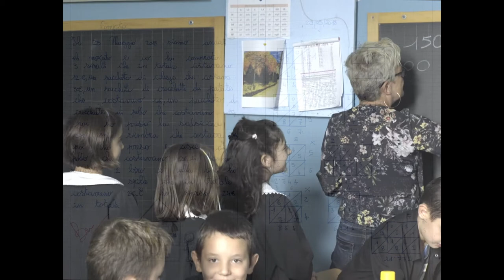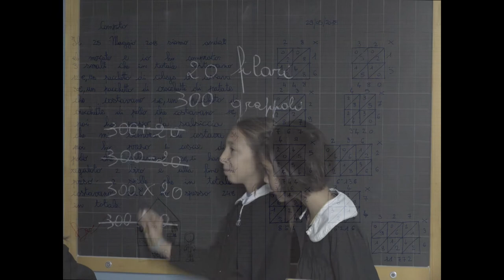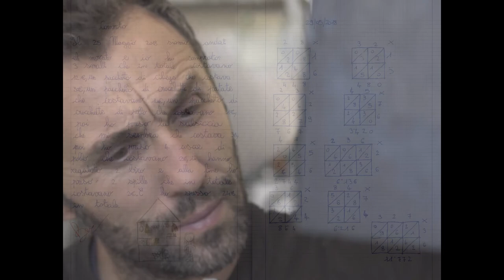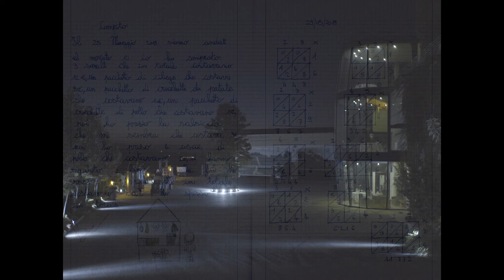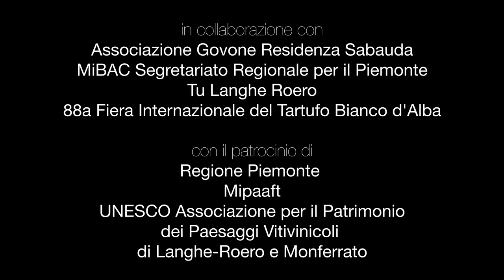SIMONE MARTINETTO - Passaggio di consegne - video installazione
"Passaggio di consegne" di Simone Martinetto
video-installazione (proiezione su quaderno)

opera realizzata per "Creativamente Roero"
a cura di Patrizia Rossello
organizzazione di Monica Chiabrando e Aldo Buzio

regia: Simone Martinetto
direttore della fotografia: Cesare Barbieri
fonico e post-audio: Matteo Gharehbaghian
montaggio: Cesare Barbieri e Simone Martinetto

con
Sofia Marchisio (bambina)
Marisol Marchisio (bambina)
Felicita Marchisio (maestra)
Fabio Marchisio (padre)

girato nei paesi di Castellinaldo e Govone

si ringrazia per la collaborazione artistica e il sostegno
Virginia Farina

si ringraziano
Patrizia Rossello
Monica Chiabrando
Aldo Buzio
Elena Marengo e tutta la Famiglia Marchisio
Felicita Marchisio
Mattia Gaido
Laura Guarnier
Saverio Todaro
Giulio di "Il posto giusto"
la maestra Clelia di Govone

Associazione Govone Residenza Sabauda
MiBAC Segretariato Regionale per il Piemonte
Tu Langhe Roero
88a Fiera Internazionale del Tartufo Bianco d'Alba

Regione Piemonte
Mipaaft
UNESCO Associazione per il Patrimonio
dei Paesaggi Vitivinicoli
di Langhe-Roero e Monferrato

progetto selezionato
2018 Anno Europeo del Patrimonio Culturale

Fondazione CRC
Compagnia di San Paolo
Fondazione CRT

Vinaioli di Castellinaldo
Bianco Auto
Autonoleggio Cordero

capofila di progetto
Centro Culturale San Giuseppe

partner di progetto
Fondazione Bartoli Felter per l’Arte
Associazione Asilo Bianco
Associazione Culturale Arte Pollino
Accademia Albertina di Belle Arti-Torino

Comune di Govone
Comune di Castellinaldo
Comune di Guarene

"Quali sono le cose più importanti che scuola e famiglia ci consegnano come eredità da tramandare e custodire? Un opera sul passaggio di consegne, su cosa prendiamo e cosa lasciamo.
Un video proiettato su un quaderno di scuola mostra la visione della vita di due sorelle di 10 e 11 anni che abitano in un paesino del Roero, frequentano la stessa pluriclasse e fanno parte di una famiglia che gestisce un'azienda vinicola. Il video si interroga su quanto la maestra e il papà abbiano trasmesso loro, sul lavoro come passaggio di conoscenza e abilità, su cosa ognuno a proprio modo abbia appreso, sui ricordi e sui sogni più presenti e su cosa lasceremo quando non ci saremo più."

Patrizia Rossello